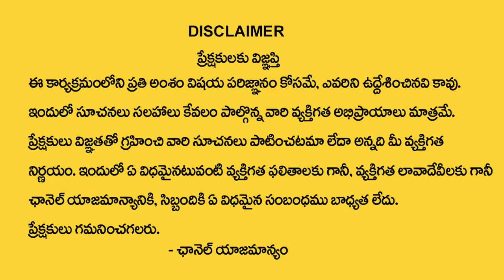17 Date Of Birth 2023 Numerology Prediction By Numerologist Dr KHIRONN NEHURU TSW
Watch► 17 Date Of Birth 2023 Numerology Prediction By Numerologist Dr KHIRONN NEHURU   TSW